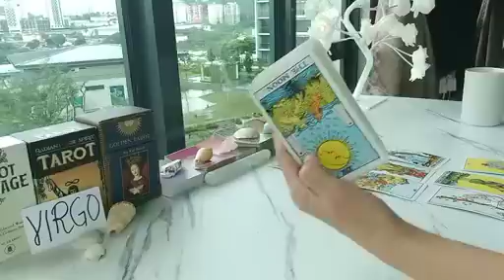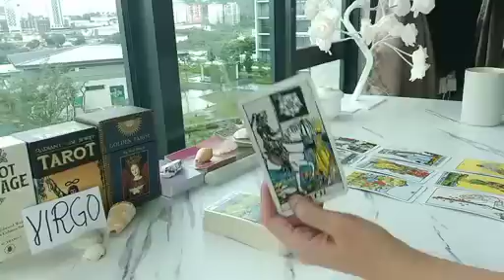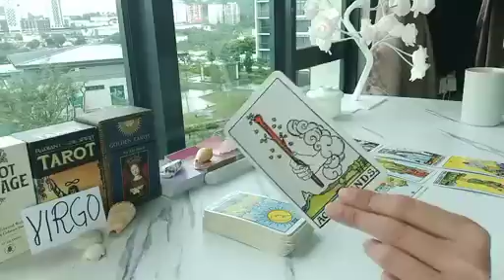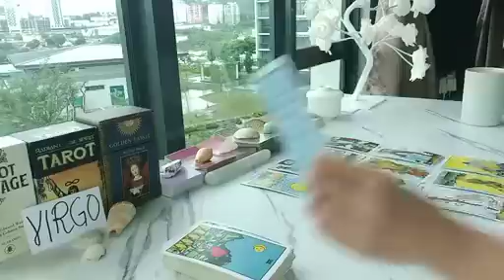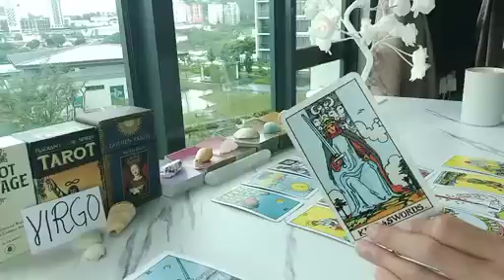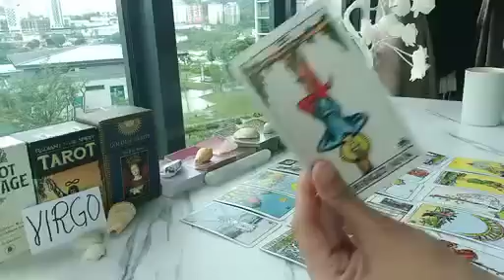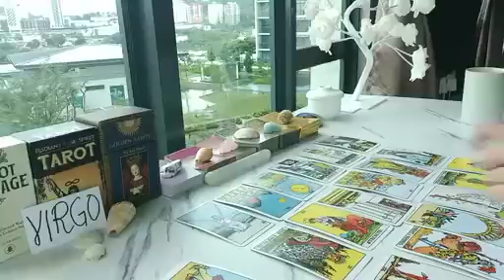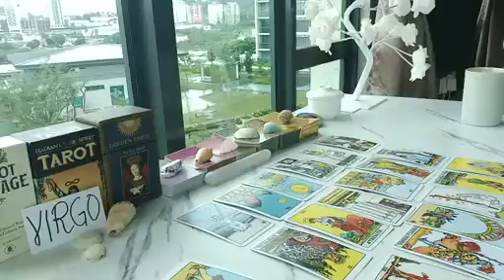VIRGO 💋 PEOPLE FIND YOU SO ATTRACTIVE BECAUSE....🥰 DECEMBER 2023 TAROT TODAY LOVE